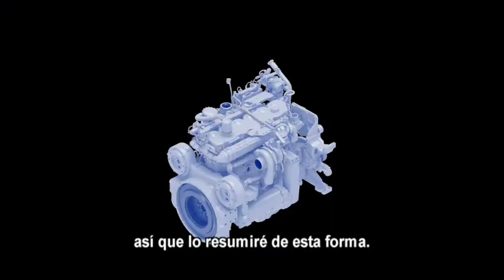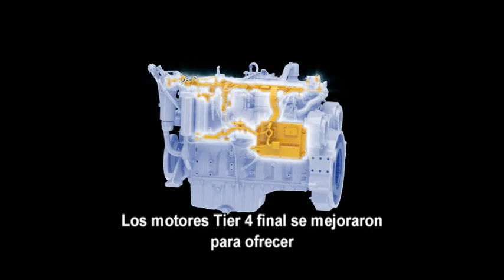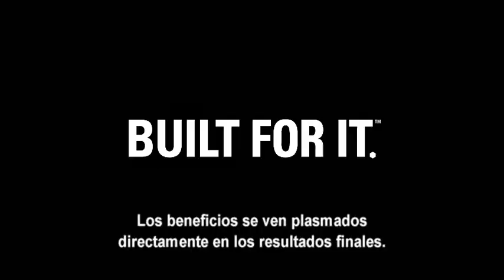Descripción del motor equipos Cat® según la norma | Tier 4 final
En este video, se proporciona una descripción general de la tecnología del motor de los modelos Cat® según la norma Tier 4 final. Siempre recuerde consultar el Manual de Operación y Mantenimiento específico de la máquina para obtener más información.